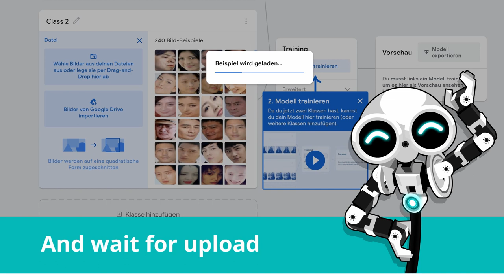Teachable Machine for Face-Mask-Detection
This is a short overview, on how to train an image model on two datasets with teachable machine.
You can find the dataset that I used for training here...

Have fun testing and building...